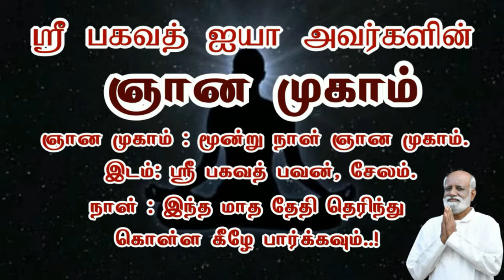இதை மட்டும் செய்யாமல் இருந்திருந்தால் உலகத்திற்கு இந்த ஞானம் கிடைத்திருக்காது Sri Bagavath ஐயா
Sri பகவத் ஐயா Introduction Whatsapp குழுவில் இணைய இதை மட்டும் செய்யாமல் இருந்திருந்தால் உலகத்திற்கு இந்த ஞானம் கிடைத்திருக்காது Sri Bagavath ஐயா

3 நாள் ஆன்மிக முகாம் (ஞான முகம்),
1 நாள் நிகழ்ச்சிகள் மற்றும் கார்ப்பரேட்டுகளுக்கான பிற  நிகழ்ச்சிகள் ஆகியவை ஸ்ரீ பகவத் மிஷனால் நடத்தப்படும் பல்வேறு வகையான நிகழ்ச்சிகளாகும்.

தொடர்பு விபரங்கள்
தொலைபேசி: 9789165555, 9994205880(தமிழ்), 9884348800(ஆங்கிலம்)